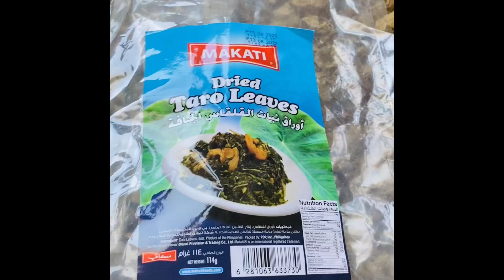Wash and soak taro leaves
Wash properly the taro leaves and soak for 30 minutes it will help to release or the dust on the leaves.

I bought 1 pack of taro leaves